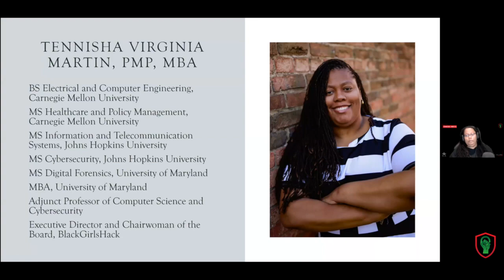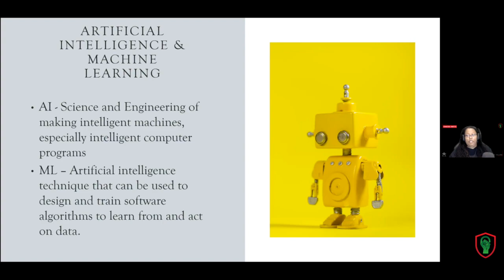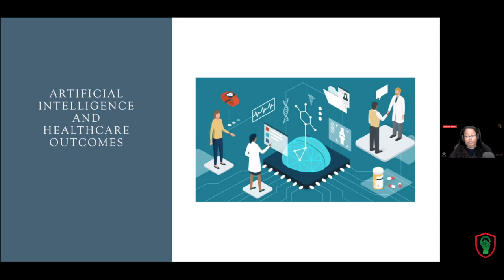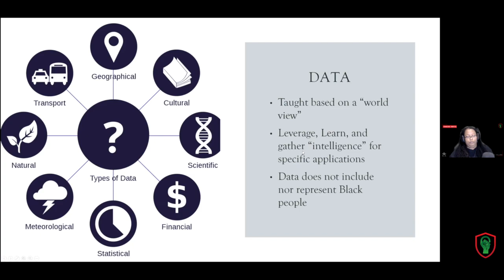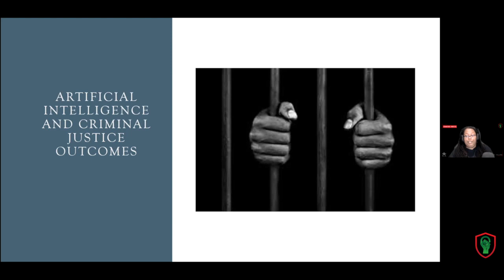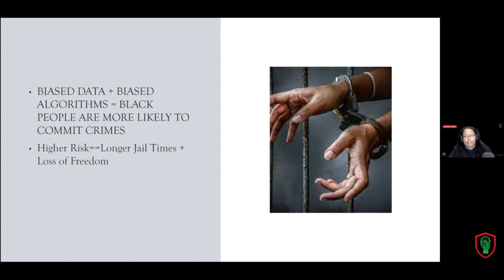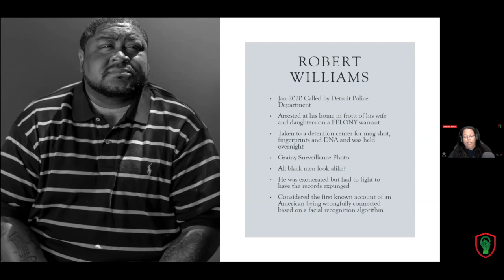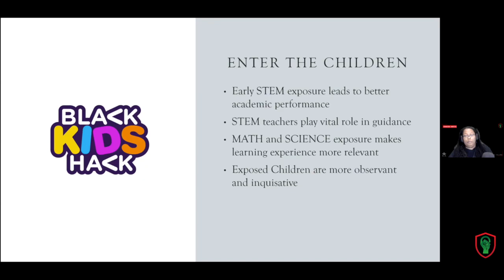Tennisha Martin: How Bias and Discrimination in Cyber will have Black People Incarcerated or Dead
Welcome to the BIC Village @ DEF CON 29 !

DEF CON 29 Theme: ​ We begin to meet without knowing exactly why. We know we have common interests. We know that we feel understood in each other’s company, and that’s a good start. We know our enthusiasm won’t be misread, that the intensity of our curiosity is wordlessly accepted. We gather ourselves together, we work on each other’s projects and we keep an eye out for the others tuned to the same frequency.

"Can't Stop the Signal."

Our BIC Village Theme: This village seeks to highlight Black experiences, innovations in the field, Black culture, Black history as well as provide a platform for the discussion of social justice and its impact on the progression and development of Technology.

"Social Justice and The Black Experience in Technology".

Speaker: Tennisha Martin @misstennisha

Category: Technology in Social Justice

Time: August 7th, 2021 - 4:30 PM PDT

Biography:  Tennisha Martin is the founder and Executive Director of a National Cybersecurity non-profit organization dedicated to providing education and resources to underserved communities and increasing the diversity in cyber. She has worked in a government consulting capacity for over 15 years and in her spare time is a Cyber Instructor, mentor, and red-team leaning ethical hacking advocate for diversity in Cyber and the executive suites.

Talk: How Bias and Discrimination in Cybersecurity will have us locked up or dead

Abstract: This talk focuses on algorithmic analysis and machine learning in the healthcare and criminal justice settings. Algorithms make a lot of important decisions including selecting candidates for a particular residency in medical school, tests that identify skin cancer in patients or determining the sentencing recommendations for people convicted of a crime. The outcome of these decisions includes impacting the number of people (or people of color) in certain specialties, failing to identify skin cancer in people of color and recommending longer sentences for black people and in particular black men. Studies have been shown that bias in algorithms have a wide-ranging impact, especially in the areas of clinical decision support and in criminal justice. Clinical decision support is integrated into electronic health records around the world and are used to establish things like best practices, medication guidelines, and prioritization of patients. The idea behind clinical decision support is that the algorithms are used based on aggregated data to help health care providers provide a standard of care. The reality, however, is that there is a thin line between the algorithms acting as the basis for recommendations and them acting autonomously. The aggregation of data and the formulation of algorithms by a largely homogeneous population results in bias and discrimination against people of color.  In criminal justice, the racial impact of predictive policing is that black people serve longer times in jail. In healthcare, the impact of algorithmic bias results in poorer health outcomes, and failure to diagnose and treat patients of color. The result is that bias and discrimination in artificial intelligence will have members of the Black community incarcerated or dead.

*Blacks In Cybersecurity does not own the rights to this music.